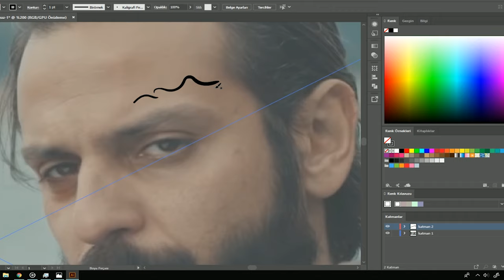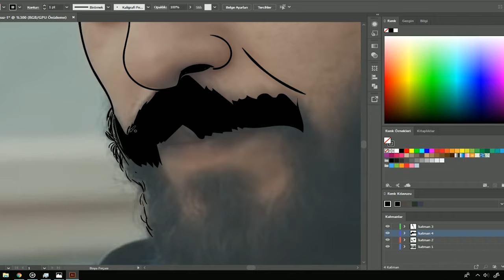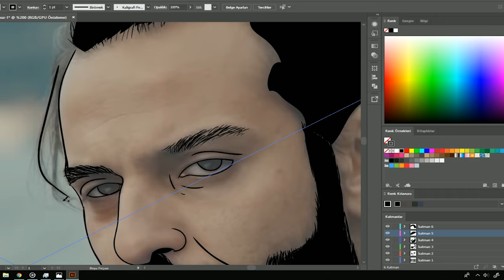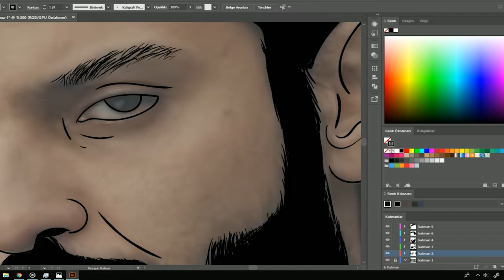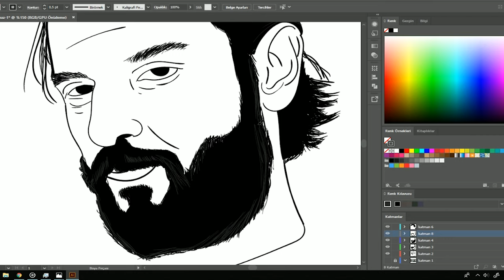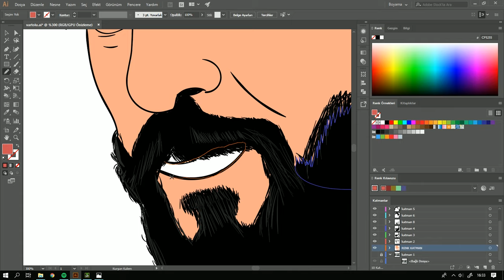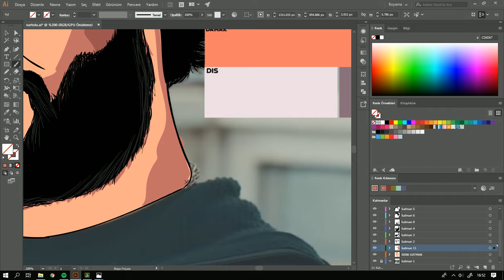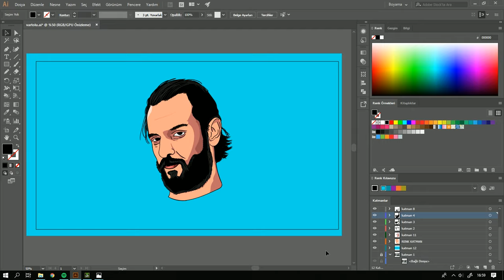Erkan Kolçak Köstendil VARTOLU SADETTİN VEKTÖR ÇİZİM /SPEEDART/Çukur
Çukur'un Vartolu Sadettin'i Erkan Kolçak Köstendil Çizimi İle Karşınızdayım. Uzun Süredir Video Gelmiyordu.Artık Düzenli Videolar Yüklenecek Ve Kanal Aktif Bir Şekilde Devam Edecektir.